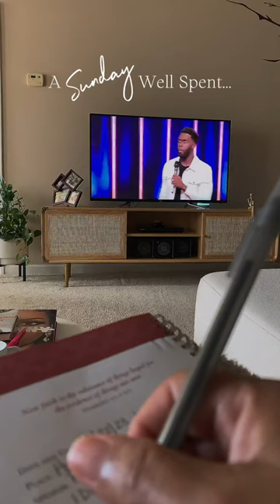How I spend my Sunday mornings from home 🤎